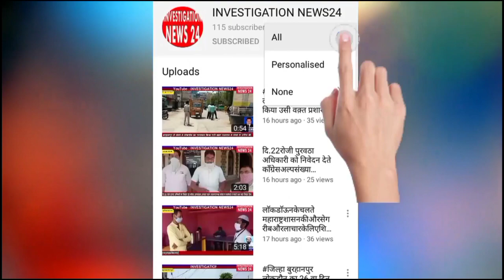धूलिया शहर के शंकर मार्केट में कपड़े की दुकान मैं लगी आग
आज सुबह 4:00 बजे के करीब धूलिया शहर के पांच कंदील नजदीकी शंकर मार्केट में कपड़े की दुकान मैं लगी  आग आग ने अपनी चपेट में 12 दुकानें ली लाखों रुपए से ज्यादा का माल जलकर खाक आग की वजह शॉर्ट सर्किट बताया गया धूलिया शहर की अग्निशामक की दो गाड़ियां  मौके पर पहुंची आग बुझाने का काम शुरू किया इसी के साथ( साक्री)( शिंदखेड़ा) (दोंडाईचा) (मालेगाव )अग्निशामक की(6) गाड़ियां व कर्मचारी मौके पर पहुंचकर युद्ध स्तर पर आग बुझाने का काम शुरू किया गया साथ ही वहां के नागरिकों ने  आग बुझाने में मदद जिससे सुबह 11:00 बजे के करीब आग पर काबू पा लिया गया आग इतनी भयंकर थी कि जिसने अपनी लपेट में आसपास की कई दुकानें भी ले ली आग बुझायने में अग्निशामक दल के जवानों को काफी  मशक्कत करना पड़ी गनीमत रही किसी भी तरीके का जान का नुकसान नहीं हुआ